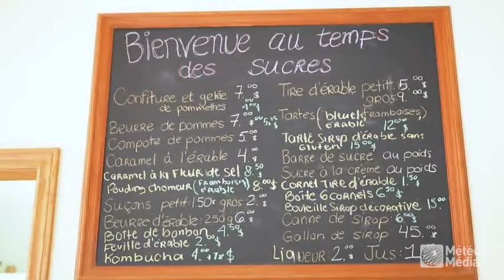Cabane à sucre végétarienne Val des Rosacées à Mirabel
Ce qui est bien à la cabane à sucre Val des Rosacées, c'est que tout le monde y trouve son compte. On y sert un menu traditionnel avec viande, un menu végétarien, un menu sans gluten et un menu végan.